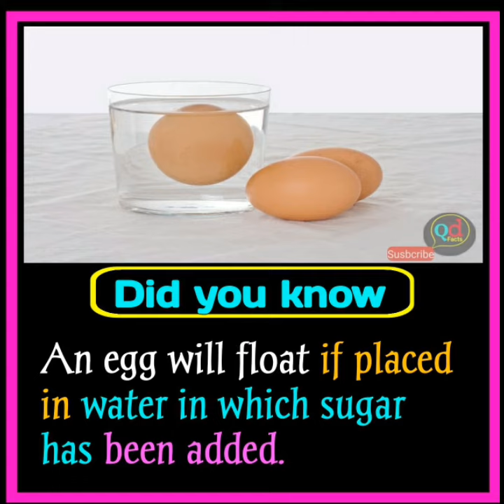amazing top 10 ||Amazing facts||Bright side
Top 10 most amazing
amazing facts
Random facts
Interesting facts
Did you know
Bright side
bright side videos
true facts
interesting facts
facts of life
scorpion  facts
smile facts
Smile facts
facts about scorpions